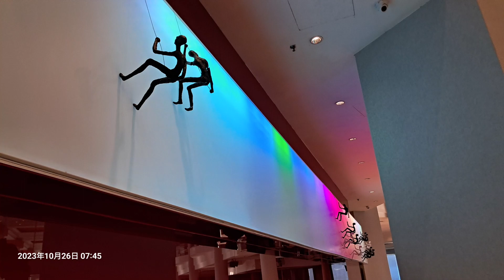2023.10.26 WYNDHAM GRAND